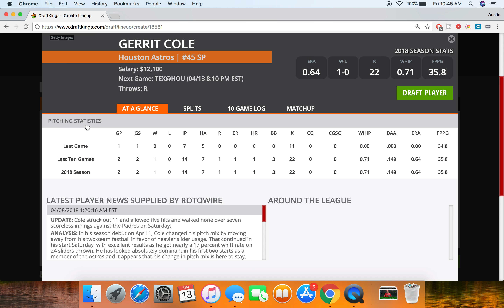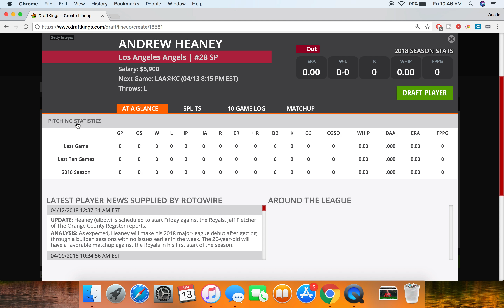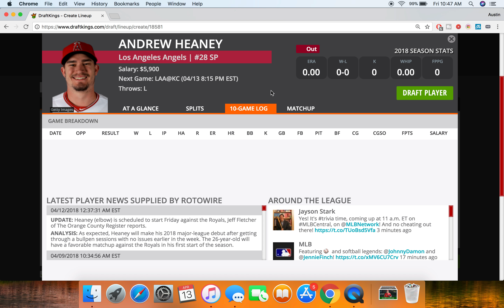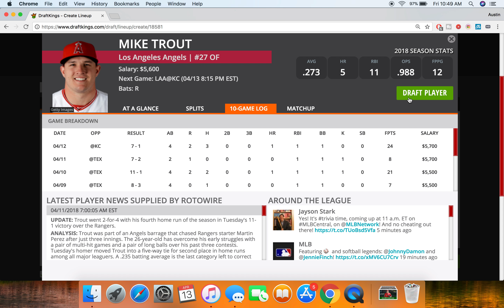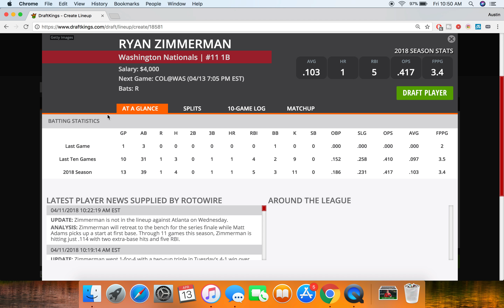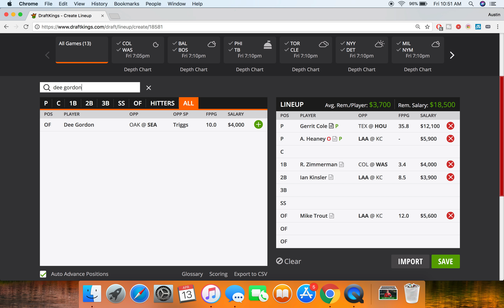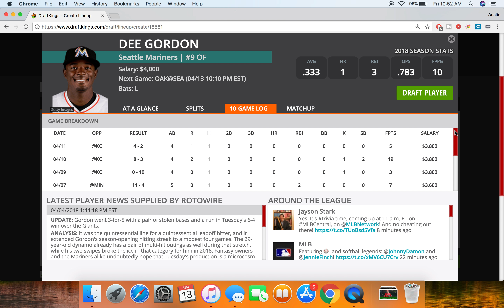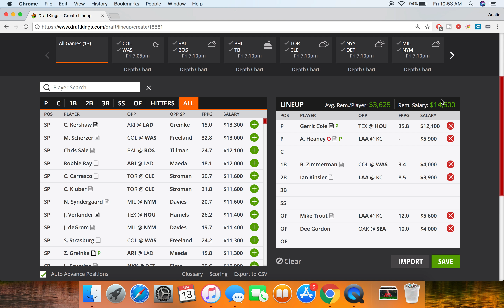4/13/18 MLB DraftKings Picks - Money Six